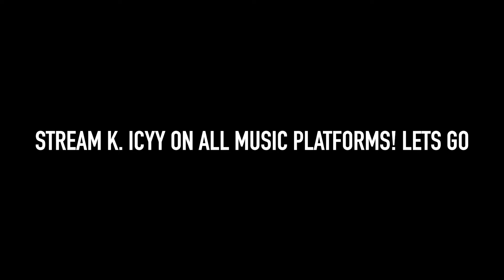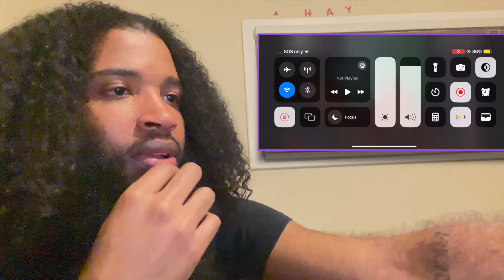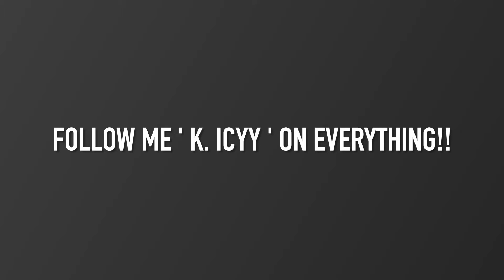JELA GOT BIT 😱😱 BADDIES CARIBBEAN TEASER 🔥 (REACTION)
ARTIST, ENTERTAINER, ENTREPRENEUR, THAT BOY!!

ALL Social Media’s @PRETTYBOYICYY